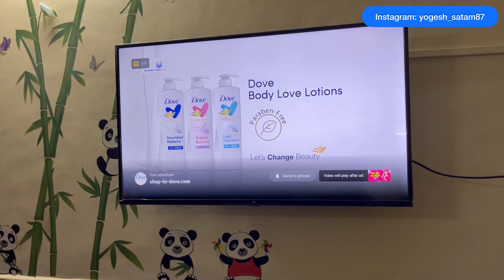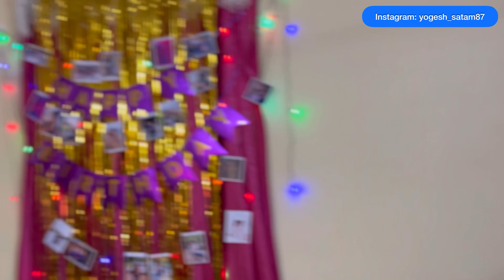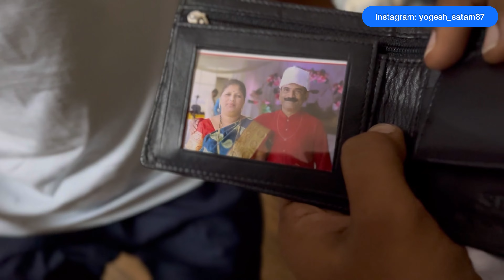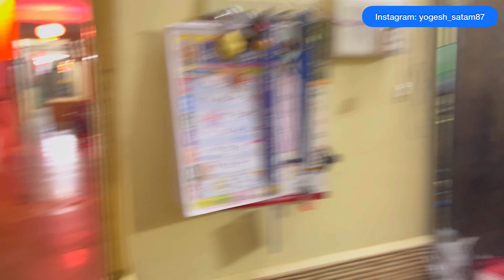पिंट्याचा वाढदिवस (Suraj Kharat)| rimor_solis | birthday celebrations |2022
नमस्कार मित्रांनो सूरज चा हा वाढदिवस स्पेशल होण्यासाठी गौरी तेजस सिद्धार्थ समृद्धी बंटी यांनी खूप छान नियोजन केले होते. आमचा हा छोटासा प्रयत्न तुम्हाला आवडला असेल तर नक्की लाइक आणि comment करा . काळजी घ्या